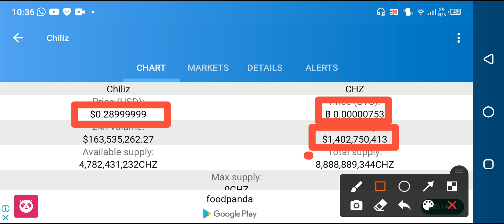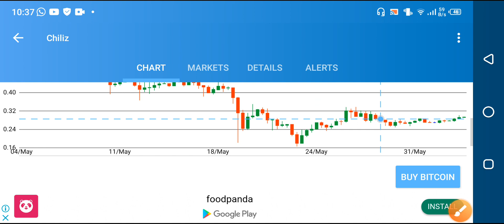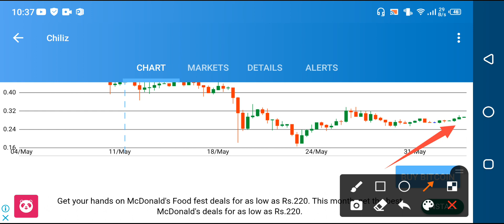Chiliz Holders Get Ready for 6 June🚀|| Chiliz price prediction || Chiliz News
In this Video i am gone to show you Chiliz Holder Whats Gone! Chiliz price prediction || Chiliz news today

We Uploading following types of videos:
1) Andriod Apps , Andriod Problem , Andriod Tips and tricks
2) Computer Helps ANY kind of Related Pc Apps , softwere , Online Web and Social Problem.
3) YouTube Related For Example Channel Growing , channel Monetization , Tips and Tricks for viral video.
4) Andriod Apps Review
5) All Social Media Growing , Problems , Tips and tricks Etc.
Some Extra

YouTube Promotion
2) COMMENT ( Random comment )
3) SEE EVERY DAY MY CUMMUNITY POSTS

2 ) How to gain subscribers fast | How to Get subscribers on YouTube | increase subscribers fast 2021

3 ) New Earning App 2021|| How to Make Money Online || Watch videos Earn money || Easy way to earn money

4 ) New Earning App 2021/ Watch video earn money / Money Time app sy paise kaise kamaye